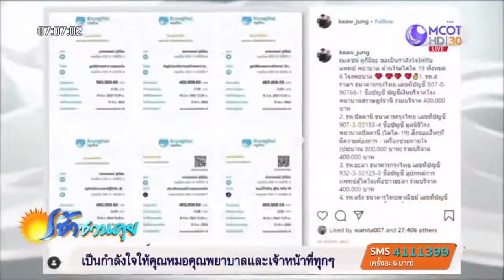ณเดชน์” บริจาค 2 5 ล้าน ให้ 6 รพ สู้โควิด 19